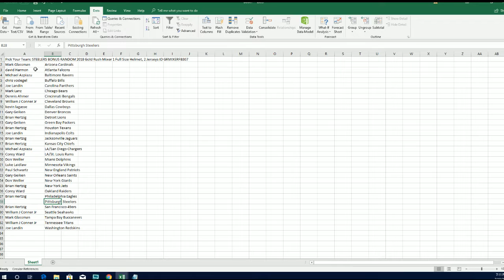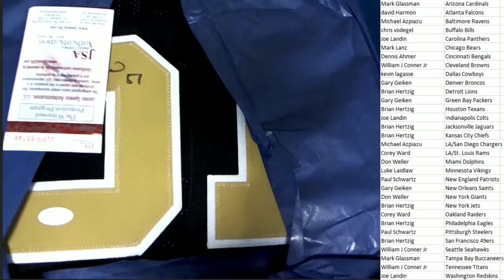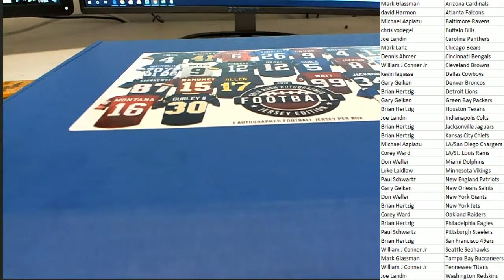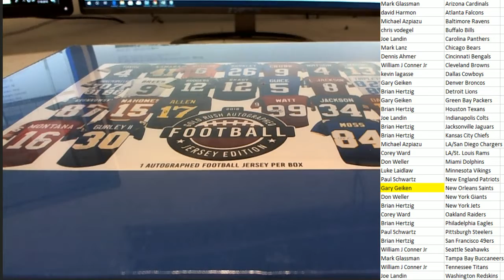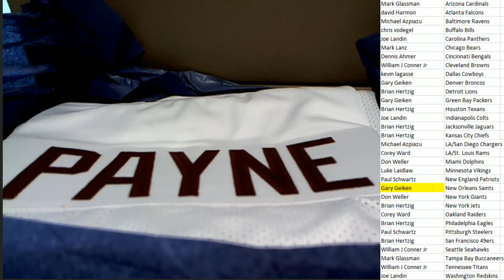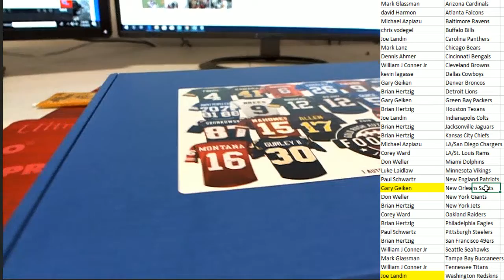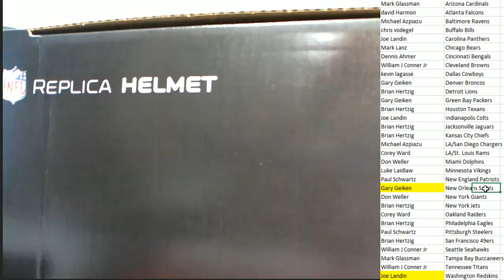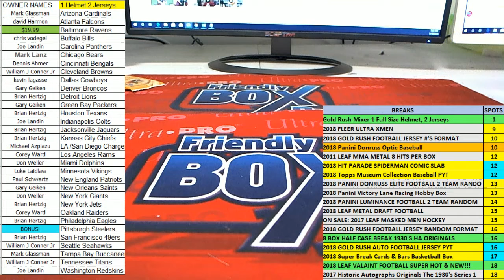2018 Gold Rush Mixer 1 Full Size Helmet, 2 Jerseys ID GRMIXERFB307